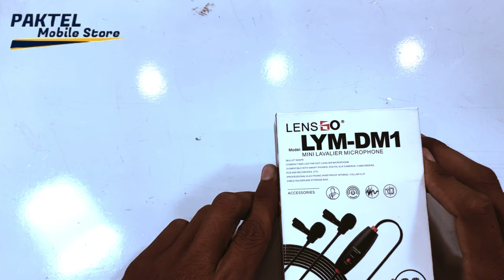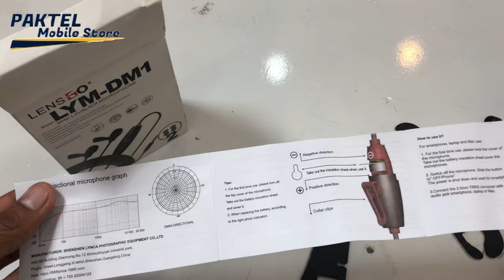LENSGO LYM DM1 MIC UNBOXING & VOICE QUALITY | PakTel Mobile Store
LEGO LYM-DM1 may be a universal lavalier microphone, with a 3.5mm audio connector, which may be used with most DSLR cameras, smartphones, camcorders, and laptops (when using with a laptop, the microphone should be in smartphone mode)
When during the short video, the microphone has the camera mode and therefore the smartphone mode for one-key switching
Omni-directional microphone-core, combining the twin core noise reduction process of electronic PBC board, captures every word around and only make low handling noise
The outer shell is formed of aluminum alloy. Colors (red and black) match well, with comfortable hand feelings
6-meter-long audio cable, equipped with a card-cartridge, is convenient for sound pick-up and interview during long-distance or panoramic shooting, simplifying the video post-processing
Widely used for journalists interview recording, lifestyle video, live video, online teaching video, etc
Transducer: Electret condenser
Polar Pattern: Omni-directional
Signal/Noise: 58dB SPL
Sensitivity: -34dB ±3dB / 0dB=1v/Pa, f=1kHz
Output Impedance: 2200 Ohm or less
Connector: 3.5mm 4-pole gold-plating audio connector
Cable Length: 6 meters
Battery Type: LR44
Microphone Size: 18mm x 8.3mm x 8.3mm(H x W x D)
Microphone Weight: 2.5g / 0.1oz
Power Module Weight: 18g / 0.6oz
Package Size: 15.5 x 9 x 3.5cm / 6.1 x 3.5 x 1.4inch
Package Weight: 98g / 3.5oz
lensgo coller mic,lensgolym-dm1micunboxing,best lensgo lavalier mic unboxing,lensgo lym-dm1 mic for smartphone & dslr,cheap & best lensgo mic unboxing,best budget lensgo lavalier micunboxing,lensgo lym-dm1 mic unboxing in hindi/urdu,lengo coller mic unboxing in pakistan,lensgo mic price in pakistan,bawaji,unbox,unboxing,unbox bawaji,technology,tech,urdu,hindi,lensgolym-dm1lavaliermicrophone unboxing&audioqualitytest,lensgo lym-dm1,lensgo,lensgo microphone,lensgo mic,PakTel Mobile Store